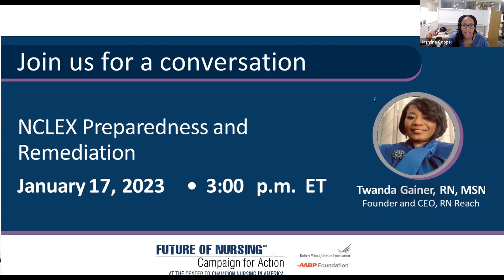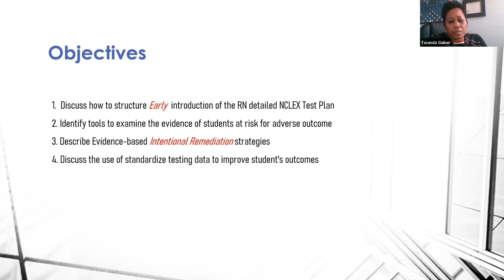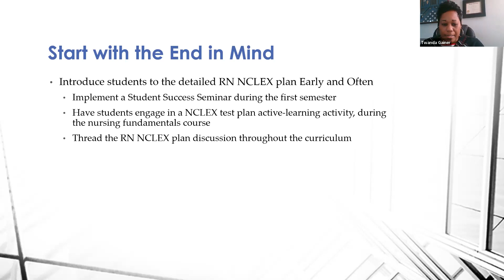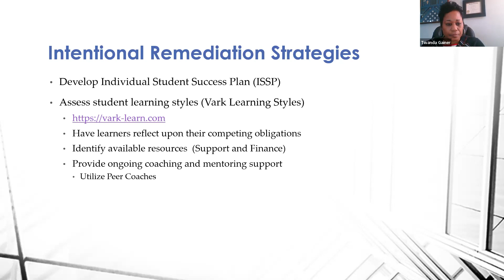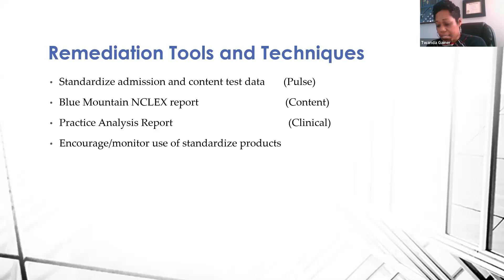Mentoring Joint Learning Collaborative: NCLEX Preparedness and Remediation